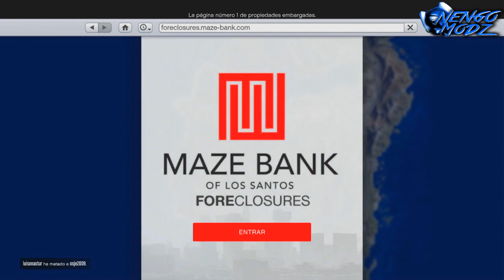NUEVO DINERO INFINITO DUPLICAR EN TODOS LOS GARAGES + INFO VENDER AUTOS| GTA 5 60.000.000 EN 1 HORA!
ACTIVIDADES

▬▬▬▬▬▬▬▬▬▬▬▬ஜ۩۞۩ஜ▬▬▬▬-▬▬▬▬▬▬▬ ▓▓▓▓▓▒▒▒░░░ REQUISITOS ABREME!!! ░░░▒▒▒▓▓▓▓▓
▬▬▬▬▬▬▬▬▬▬▬▬ஜ۩۞۩ஜ▬▬▬▬▬▬▬▬▬▬▬▬

▬▬▬▬▬▬▬▬▬▬▬▬ஜ۩۞۩ஜ▬▬▬▬▬▬▬▬▬▬▬▬
▓▓▓▓▓▒▒▒░░░ TAGS NO HACER CASO ░░░▒▒▒▓▓▓▓▓
▬▬▬▬▬▬▬▬▬▬▬▬ஜ۩۞۩ஜ▬▬▬▬▬▬▬▬▬▬▬▬